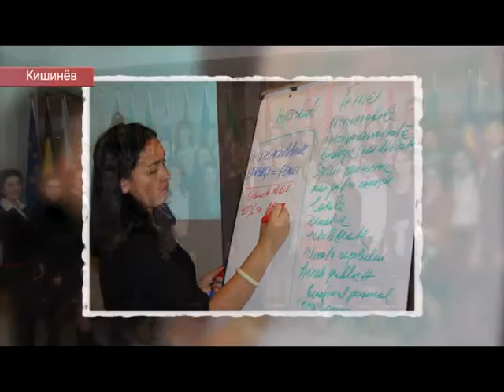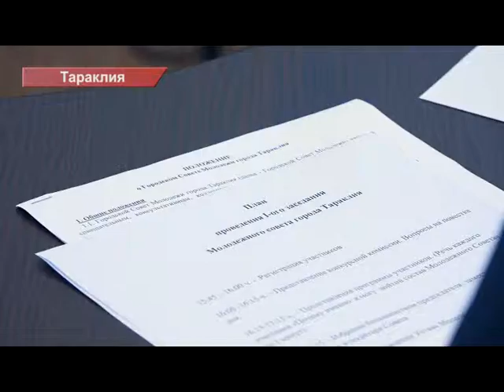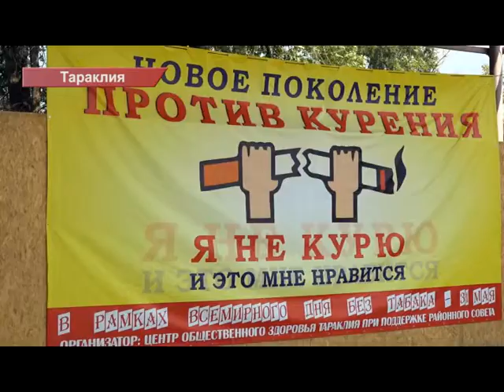Alternative Taraclia Tineri